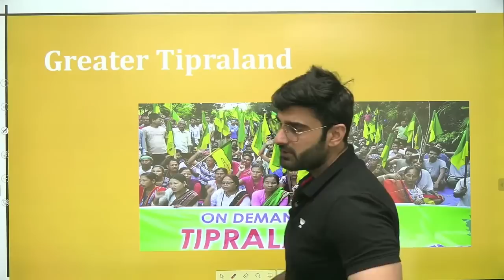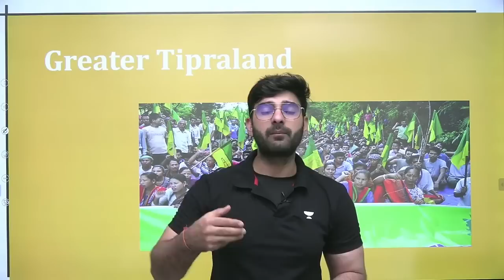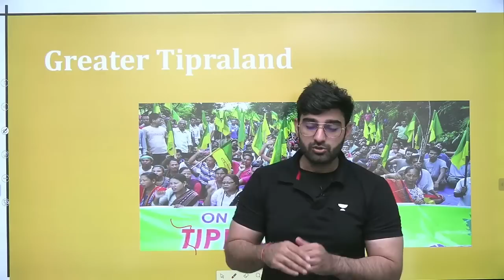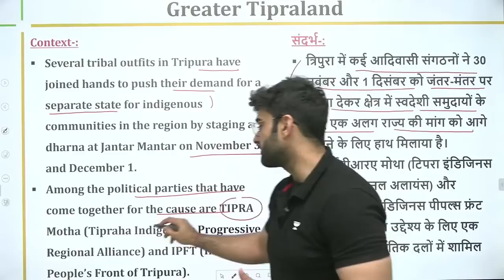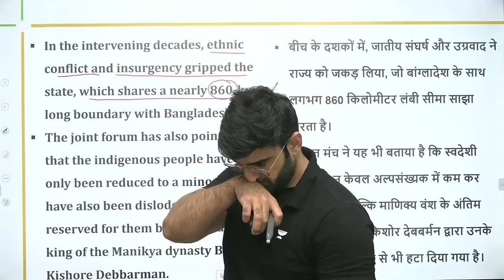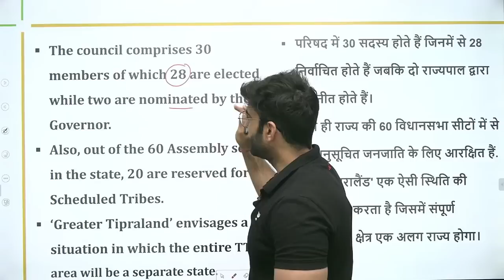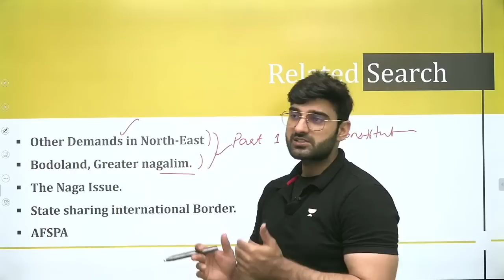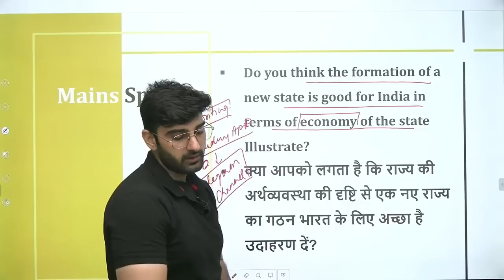Greater Tipraland Demand for a New State | Current Affairs by Sumit Rathi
In this session, Sumit Rathi will be taking a session from Current Affairs on Greater Tipraland Demand for a New State for UPSC CSE/IAS 2022/23.

08:00 AM: Current Affairs by Sumit Rathi Sir

Unacademy Learner App Benefits:

1. Learn from your favorite Educator
2. Dedicated DOUBT sessions
3. One Subscription, Unlimited Access
4. Real-time interaction with Educators
5. You can ask doubts in live class
6. Limited students
7. Download the videos & watch offline

Get the UPSC-CSE GS Iconic Advantage:
1. Personal Coach
2. Study Planner & Bi-weekly Reviews
3. Dedicated Doubt Clearing Space
4. Personalized Test Analysis
5. Study Booster Sessions
6. Preparatory Study Material
7. All the Unacademy Subscription Benefits